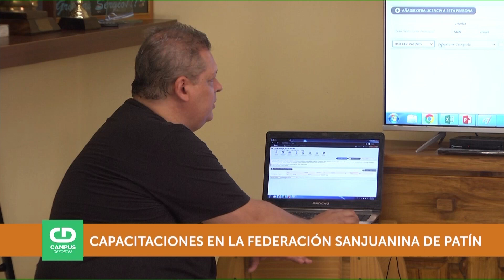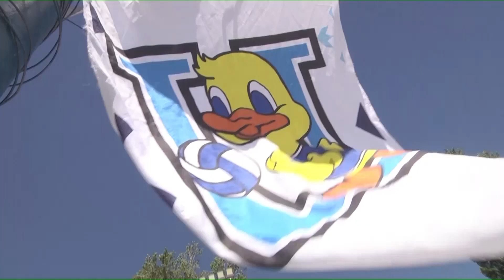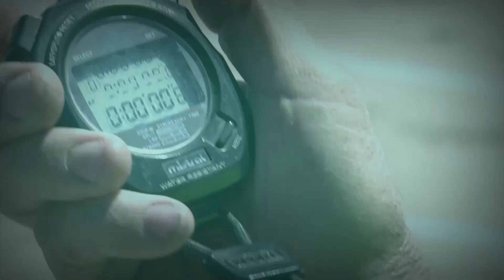Campus Deportes 29/03/2023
Con la conducción de Sergio Caballero.